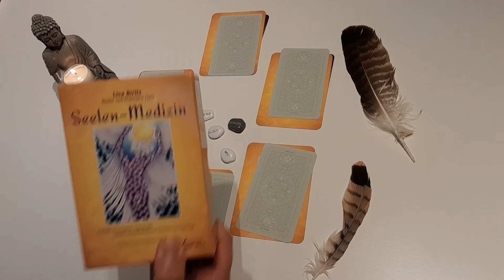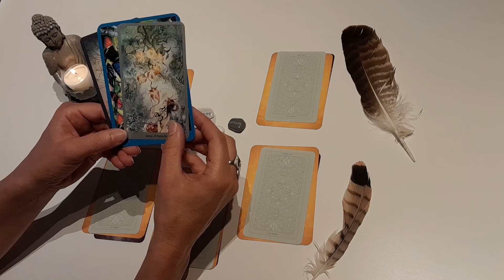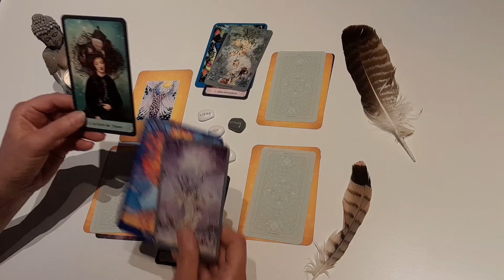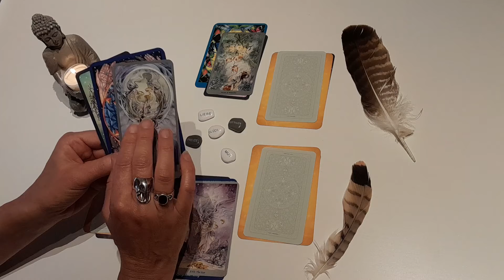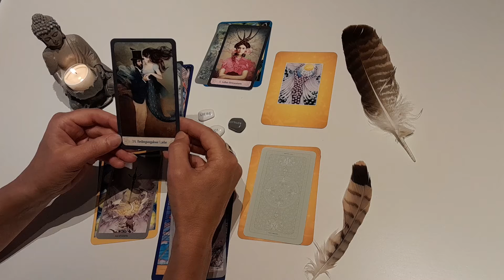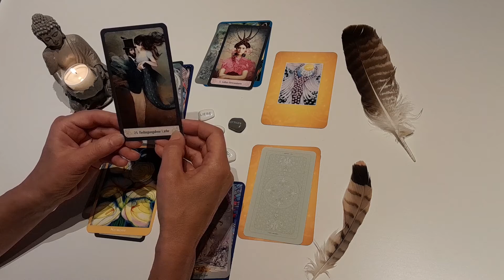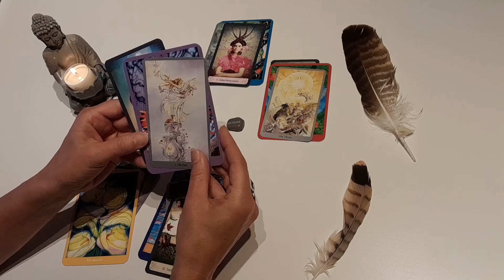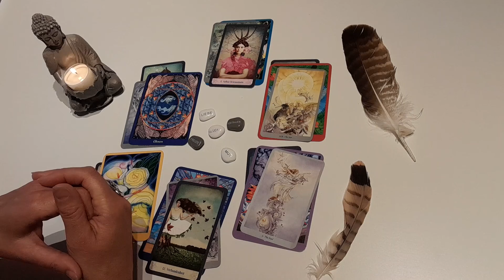Kartenlegung Oktober 2021 Monatsblick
Der Oktober steckt voller Chancen und Möglichkeiten! Schau auch gerne mal auf meiner Webseite rein